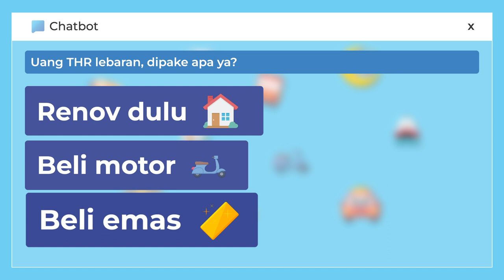Kebutuhan Lebaran Terpenuhi, Ajuinnya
Jangan sampe gara-gara kebutuhan nya banyak dan dana terbatas kamu jadi keki sama family waktu Idul Fitri. Solusi finansial untuk pinjaman dana tunai, ajuin